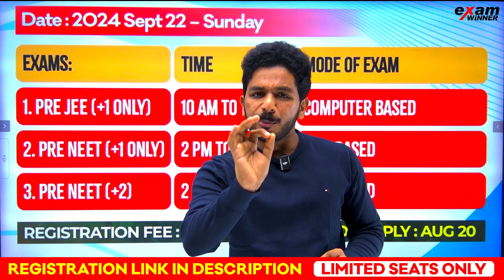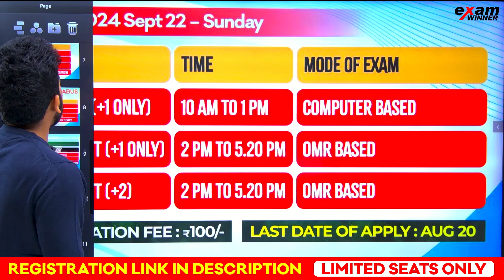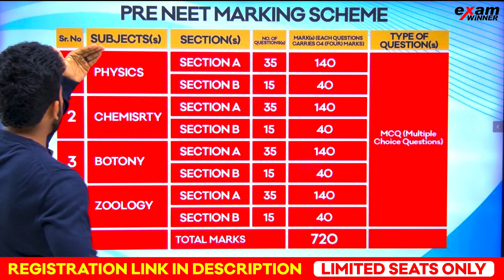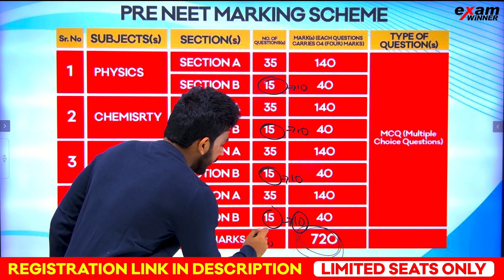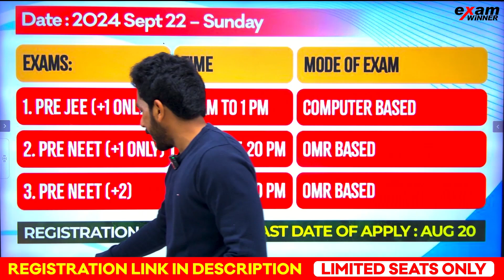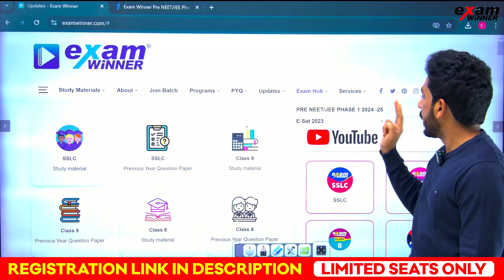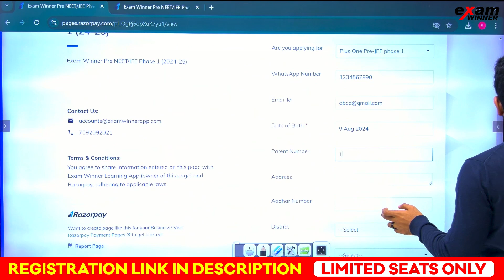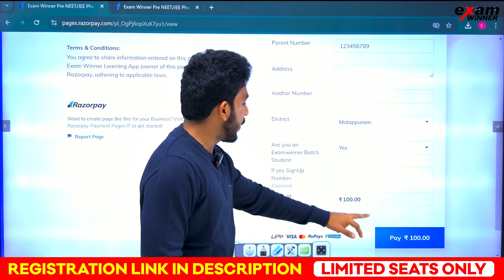🛑VERY IMPORTANT NEWS FOR NEET OR JEE ASPIRANTS 🛑 | PRE NEET/JEE EXAM 2025 | LINK IN DESCRIPTION